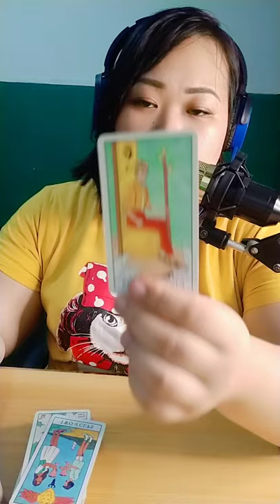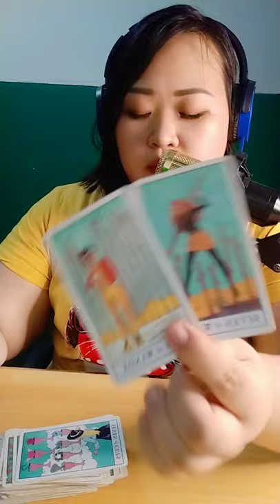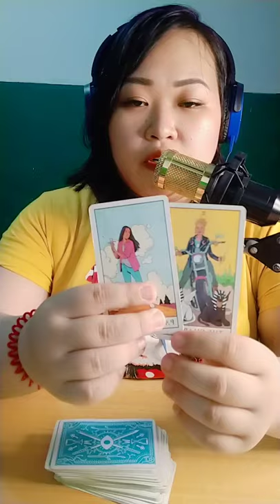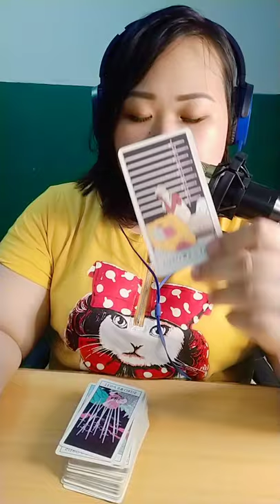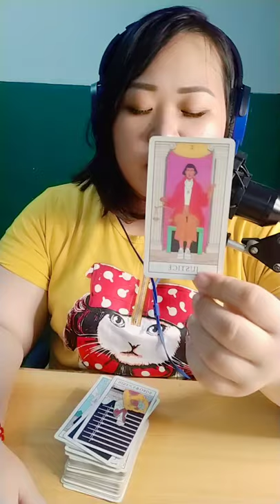Gemini♊❤️ Sana marealize mo na kailangan mo din ako.